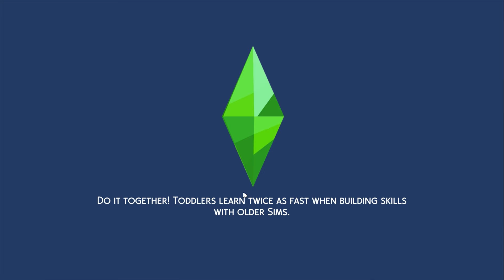Oh! FIGHT! Lets Play The Sims 4 Legacy Challenge, Ep 19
Hi Friends! This is episode 19 of the Lets Play legacy challenge with our founder, Brooke Gilman.
Brooke and the family are on the Gallery under Raysong87